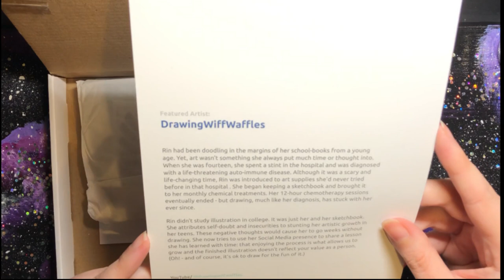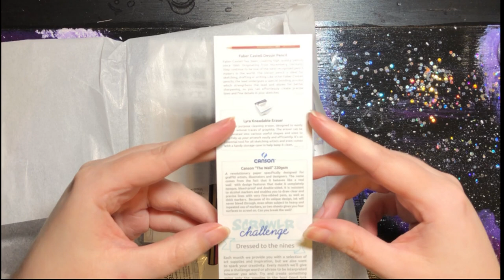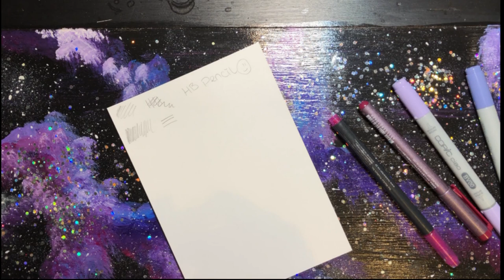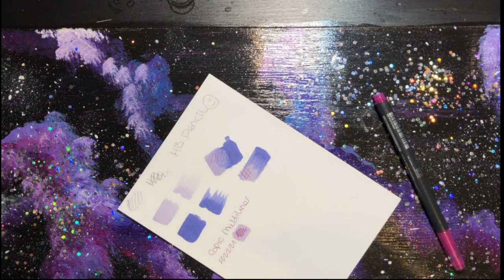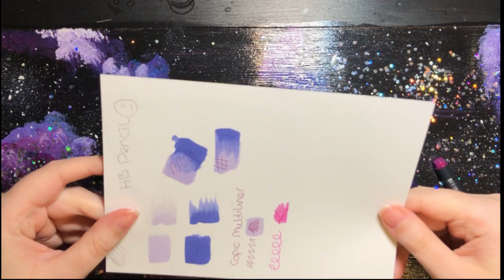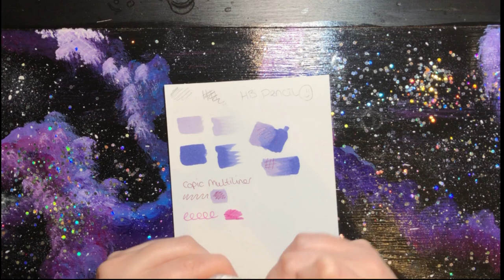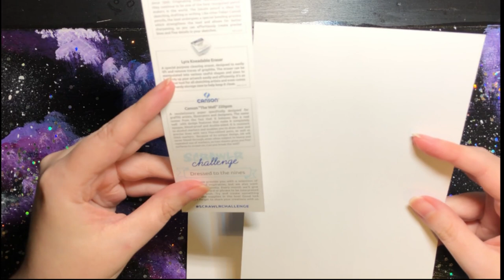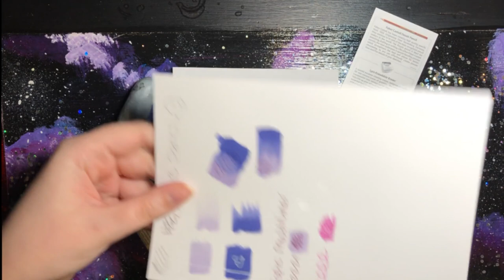Scrawlrbox Unboxing October 2019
Hey Everyone,

In this video I am unboxing the October 2019 Scrawlrbox subscription box and making art from the prompt included :)

Items in the box!:
2 Pieces of Canson "The Wall" 220gsm paper.
1 Lyra Kneadable Eraser.
1 Faber-Castell HB Pencil.
1 Copic Doodle Pack in purple containing 2x Copic Ciao markers in BV00 and BV04 a Copic Multiliner in wine and a Spica pen in 02 pink.
1 Scrawlrbox 50th box enamel pin.